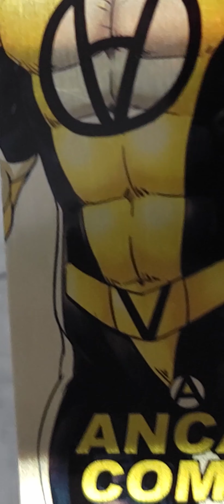Voluntaryist Bookmark Official Trailer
Need a good placeholder for your books? There's never been a more rad way to do so than with the Voluntaryist aluminum bookmark! Get your EPIC halftone pattern gold colored reflective bookmark sporting the No. 1 superhero for liberty! Available on both Indiegogo and FundMyComic!